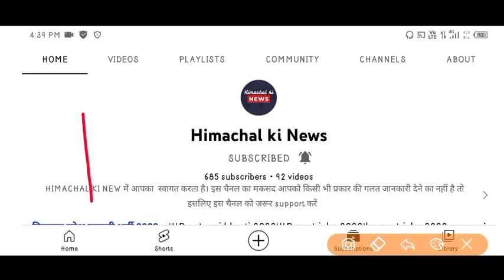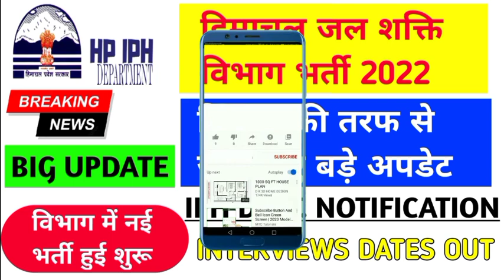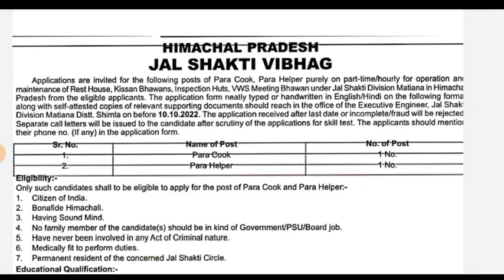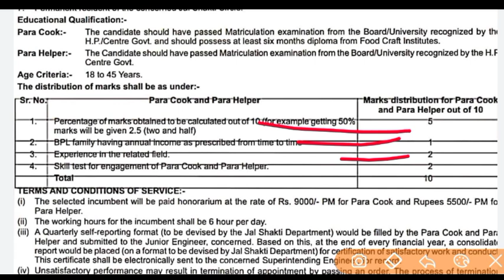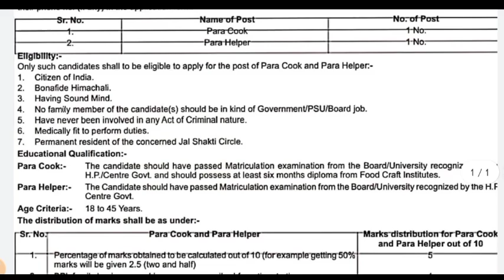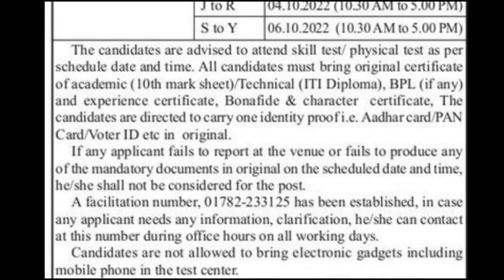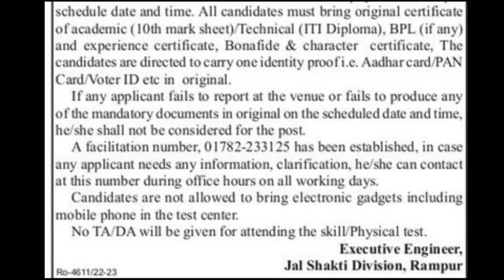|हिमाचल जल शक्ति विभाग भर्ती 2022|hp iph recruitment last date 2022|hp iph vacancy 2022|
hp govt jobs 2022 notification latest,
hp govt jobs 2022 notification,
hp new govt jobs notification 2022,
12 pass govt jobs 2022 up,

So check ☑☑